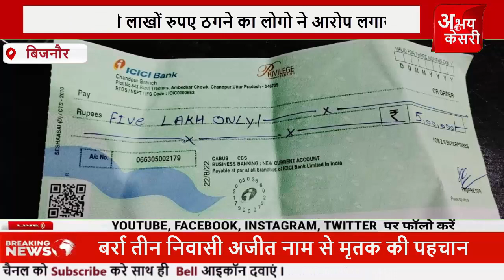UP प्रॉपर्टी खरीदने ओर मोटा मुनाफा कमाने के सपने दिखाकर ठग ने दर्जनों लोगों को ठगा